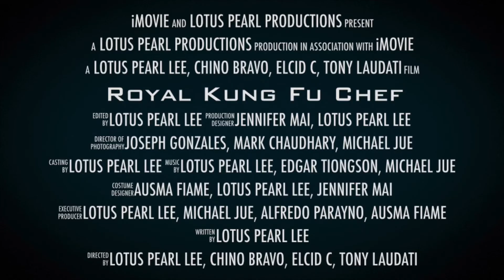Royal Kung Fu Chef the movie trailer version 2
Royal Kung Fu Chef is an action packed kung fu musical - thriller -
comedy.